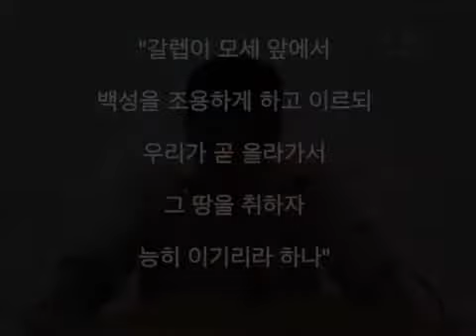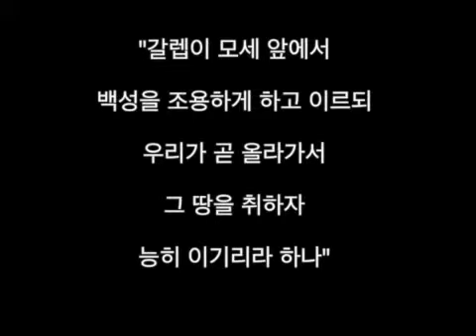The Bible Said…6회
This video is about The Bible Said…6회(supported by 한국IDEA협회)